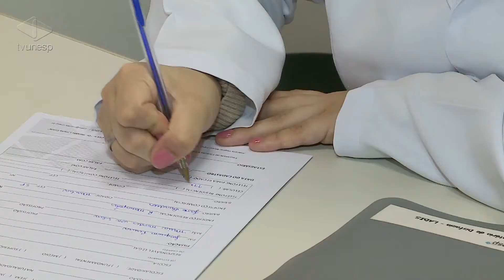Unesp Notícias | 26/11/2018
26/11/2018
Nesta 2ª feira (26) o Unesp Notícias apresenta o trabalho de um laboratório no câmpus de Marília que oferece atendimento especializado a pacientes que sofrem de disfagia. Um bom exemplo de como a pesquisa científica e a prestação de serviços podem caminhar juntas em benefício das pessoas. Na entrevista do dia, o professor Laan Mendes de Barros, da Unesp em Bauru, fala dos destaques da programação do Seminário MIDIAisthesis, que será realizado no dia 4 de dezembro.